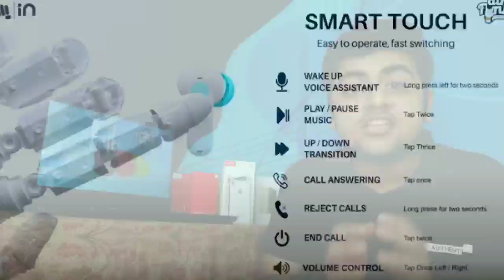Micromax IN Air Funk 1 & Air Funk 1 Pro - Should You Buy It or Not???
Micromax IN Air Funk 1 Launch Date in India